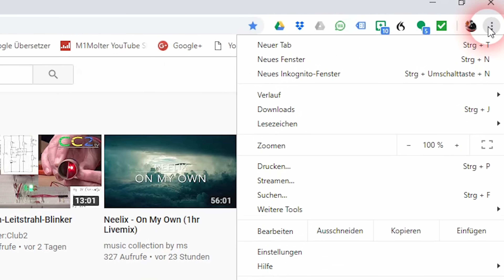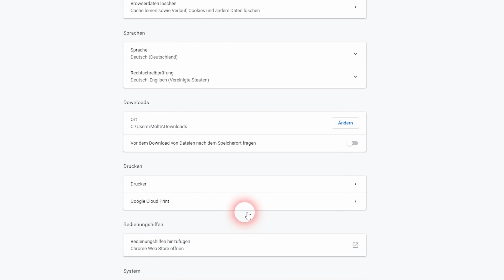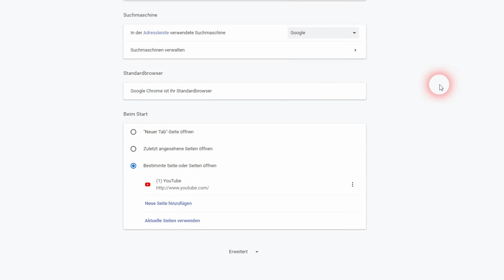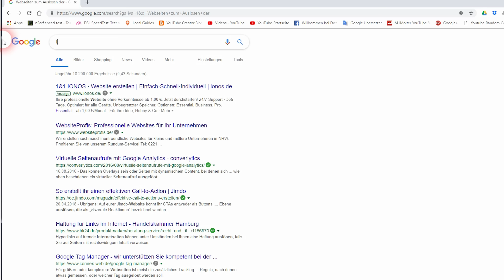Chrome Browser verhält sich merkwürdig? YouTube Videos laufen nicht mehr?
Der Google Chrome Browser verhält sich plötzlich merkwürdig, YouTube Videos laufen nicht mehr richtig,  ständig werden komische Banner und seltsame Werbung angezeigt und im Browser unten links wird angezeigt "Tunnel für Proxy abwarten"?
Eine mögliche Lösung für das Problem zeige ich euch hier im Video!

●  -Anzeige-
⇨  das Video wurde mit einen Sony A6300 aufgezeichnet:
¹- auf Amazon